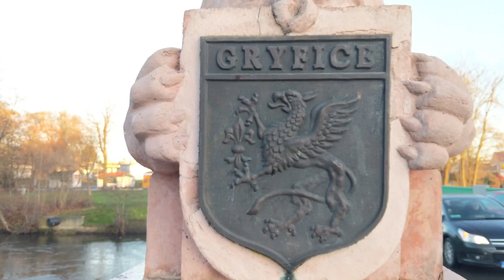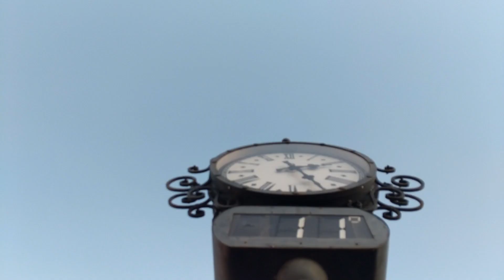Gryfice Poland . Cinematic video.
Moje rodzinne miasto odwiedzone po 15 latach.
Muzyka: AShamaluev.

My awesome hometown visited after 15 years.